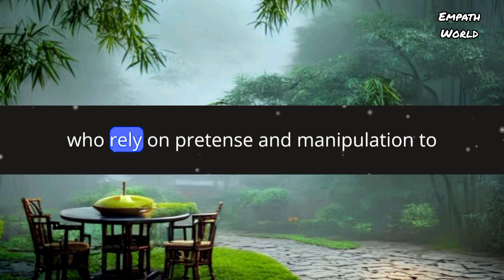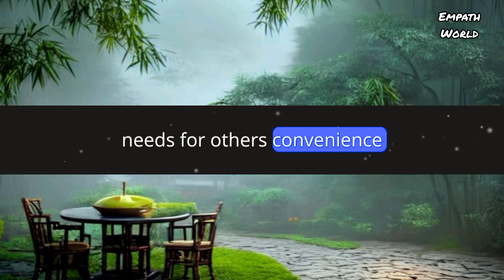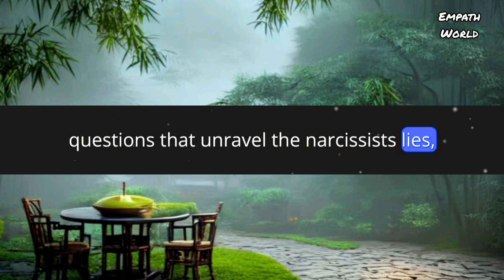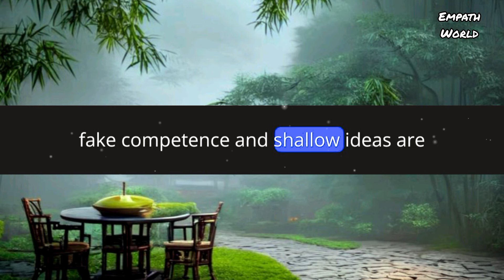Why Narcissists Can Never Succeed In Making Fools Of Sigma Empaths